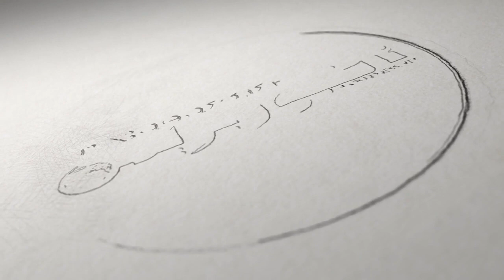شاهدوا ما الذي يخص مدينة بن طيب لتصبح مثل الناظور ..- ناظوربريس | Nadorpress.Net